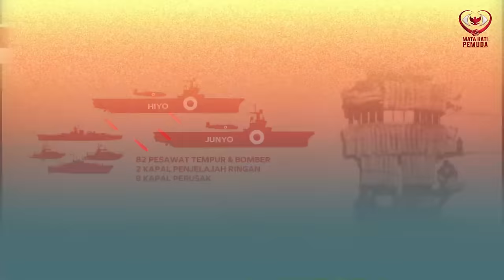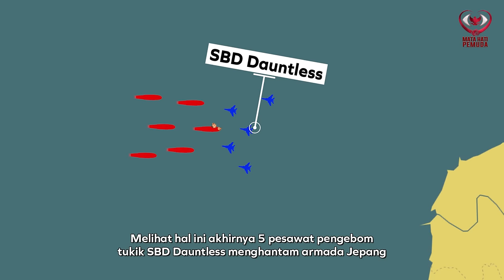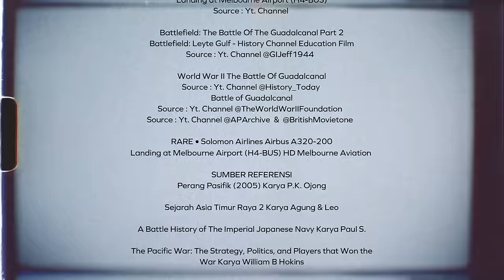PERTEMPURAN HANDERSON FIELD GUADALCANAL | Perang Pasifik Episode 11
Belajar dari kekalahan-kekalahan sebelumnya, kali ini Jenderal Hyakutake memutuskan untuk merebut dan langsung menyerang Handerson Field. Menurutnya, strategi ini akan berhasil. Lantas, akankah kali ini Jepang berhasil merebut Handerson Field? Terlebih menguasasi Guadalcanal? Inilah pertempuran Handerson Field. Video ini adalah episode ke 11 sejarah Jepang dalam seri sejarah perang Pasifik.

SUMBER ILUSTRASI
Great Battles of WWII The Early Pacific Battles 5 Guadalcanal Pt 1
Great Battles of WWII The Early Pacific Battles 5 Guadalcanal Pt 2
Source : Yt. Channel @TempusMachina  /Host Dale Reed

Battlefield: The Battle Of The Guadalcanal Part 2
Battlefield: Leyte Gulf - History Channel Education Film
Source : Yt. Channel @GIJeff1944

World War II The Battle Of Guadalcanal
Source : Yt. Channel @History_Today
Battle of Guadalcanal
Source : Yt. Channel @TheWorldWarIIFoundation
Source : Yt. Channel @APArchive  &  @BritishMovietone

SUMBER REFERENSI
- Perang Pasifik (2005) Karya P.K. Ojong
- Sejarah Asia Timur Raya 2 Karya Agung & Leo
- A Battle History of The Imperial Japanese Navy Karya Paul S.
- The Pacific War: The Strategy, Politics, and Players that Won the War Karya William B Hokins
- Japanese Army Operation in the South Pacific Area New Britain and Papua
- Campaigns, 1942-43 Translator Bullard & Steven (2007)
- The Solomons Campaigns, 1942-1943: From Guadalcanal to Bougainville
Pacific War Turning Point, Volume 2 (Amphibious Operation in the South Pacific in WWII)
- Website Britanica/Guadalcanal Campaign

1)This video has no negative impact on the original works
2)This video is also for share history and news purposes.
3)It is not transformative in nature.